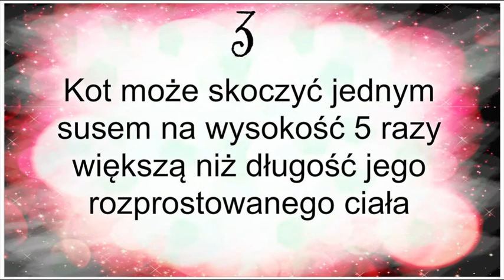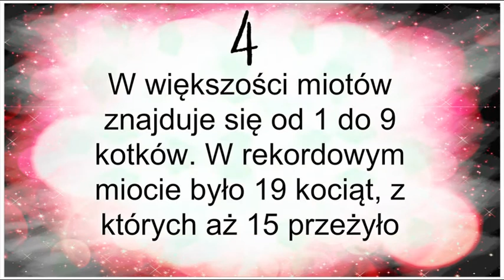► 5 ciekawostek o...KOTACH! ◄